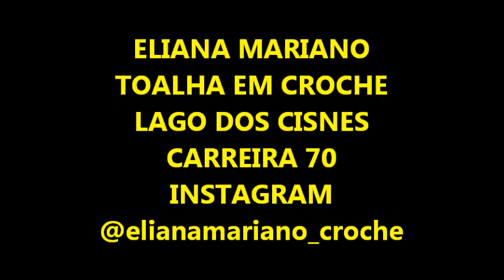TOALHA EM CROCHE LAGO DOS CISNES#CARREIRA 70#